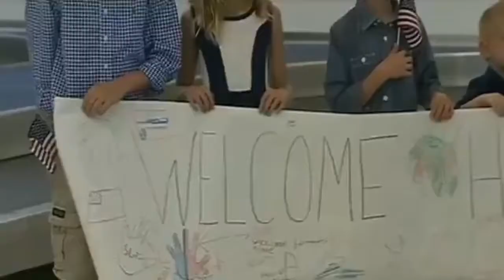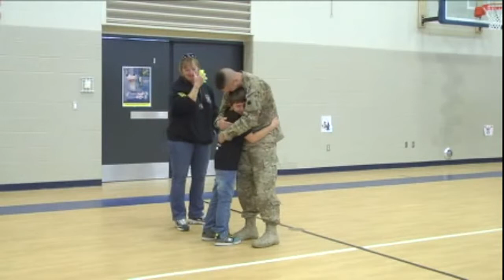Soldier Reunites With Wife, 7 Kids in Surprise Return